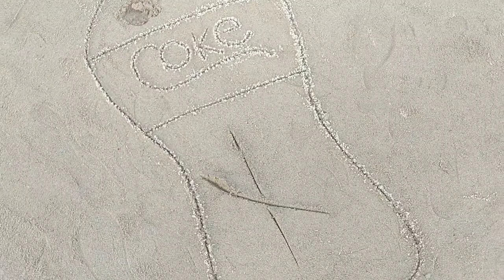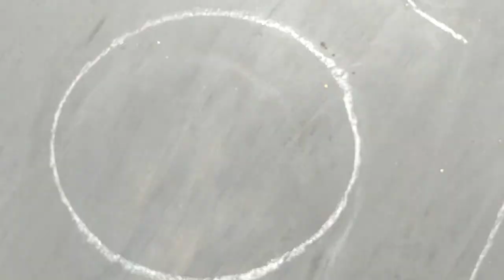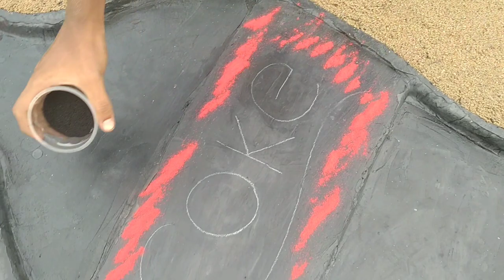EXPERIMENT: How to make Big Coca-Cola logo with Orbeez, Fanta, Pepsi, Soda, Coca Cola vs Mentos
How to make Big Coca-Cola logo with Orbeez, Fanta, Pepsi, Soda, Coca Cola vs Mentos